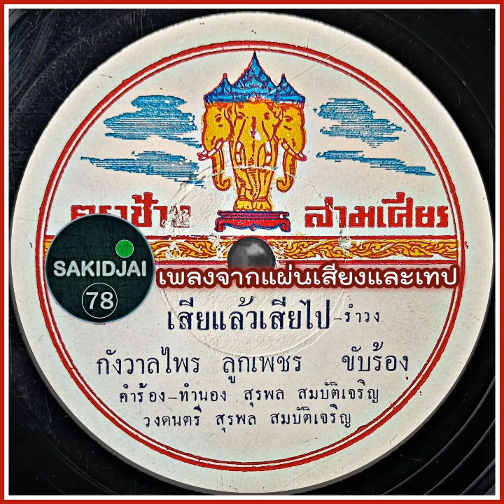กังวาลไพร ลูกเพชร - เสียแล้วเสียไป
เครดิต : สุรพล สมบัติเจริญ